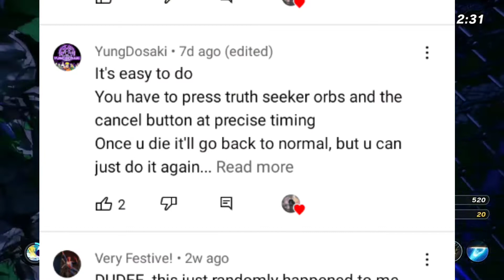How to stay in Sage of Six Paths Mode ! - Shinobi Striker